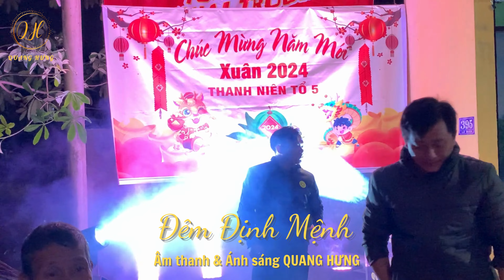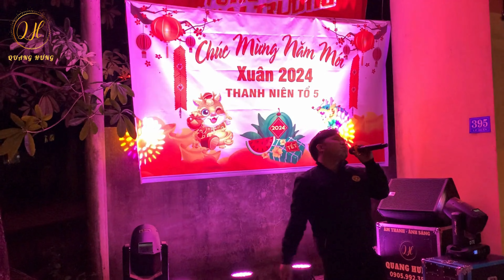Đêm Định Mệnh - Tiệc Tất Niên 2023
👉 Âm thanh & Ánh sáng QUANG HƯNG
🏠 438 Lê Duẩn - Thị trấn Hồ Xá - Vĩnh Linh
Chuyên nhận:
✅ Tổ chức sự kiện Cưới hỏi
✅ Văn nghệ, Hội nghị tổng kết
✅ Tiệc nhà mới, thôi nôi, sinh nhật, tất niên ...
✅ Cho thuê thiết bị âm thanh ánh sáng